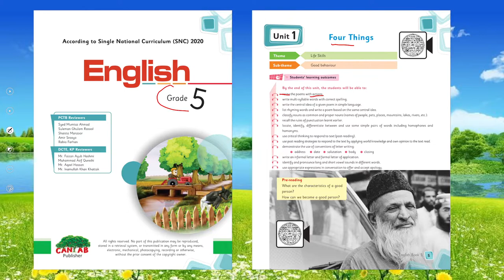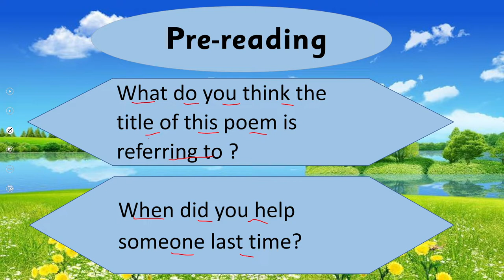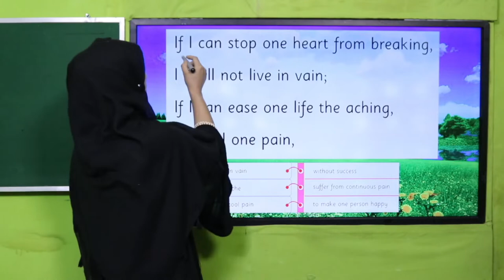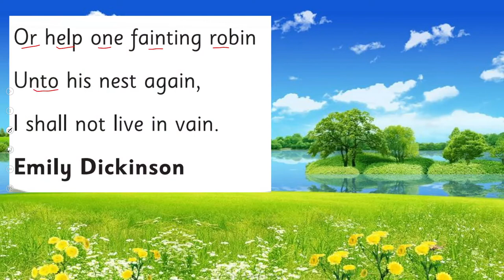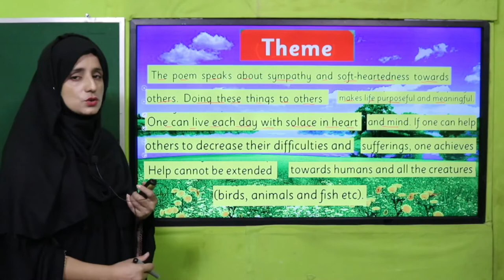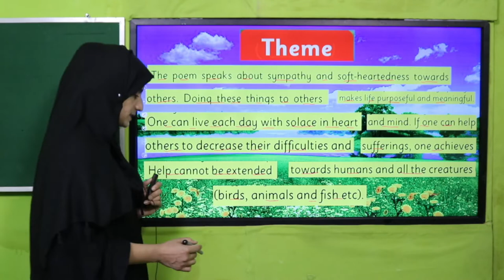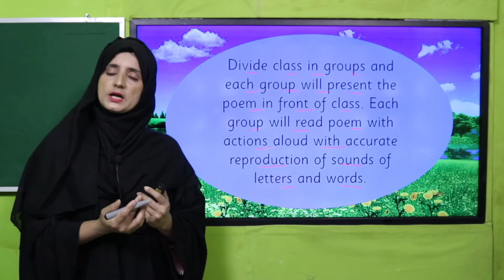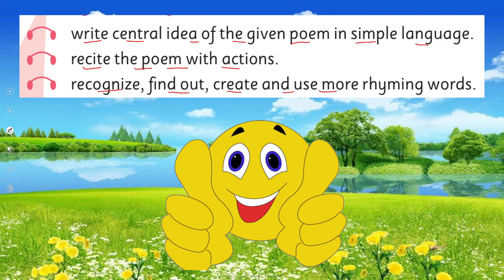English Grade 5 Unit 10 Lecture 6 || SNC 2020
In this lesson children will learn about “the way to write central idea of a poem”in a very easy way. This lesson covers:
about reading poem with actions for grade 5
How to “find out,use rhyming words” in grade 5
Comprehension skills for kids.
Easy way to “Comprehend ”
Cantab English Grade 5 Unit 10 lecture 6

1. PowerPoint Presentation

2. Lesson Plan

3. Worksheet/Activity